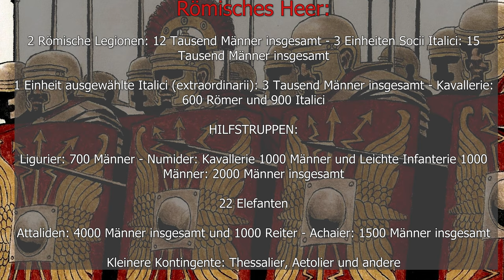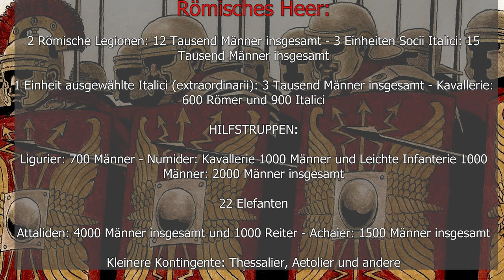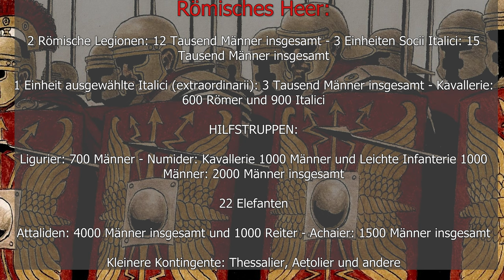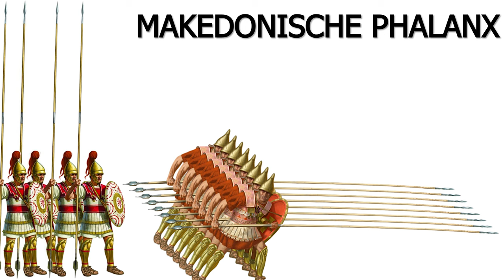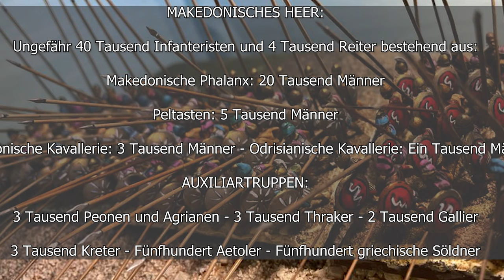Die Schlacht von Pydna: Der epische Zusammenstoß zwischen Rom und den makedonischen Phalanxen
In diesem fesselnden Video tauchen wir tief in die Schlacht von Pydna ein, einen der entscheidenden Momente der Antike, der das Schicksal Roms und Makedoniens für immer veränderte. Wir entfalten die dramatische Geschichte des epischen Zusammenstoßes zwischen den unbesiegbaren römischen Legionen und den legendären makedonischen Phalanxen, die unter König Perseus standen. Durch sorgfältig recherchierte Rekonstruktionen und anschauliche Animationen wird die strategische Genialität beider Seiten zum Leben erweckt.

Besonders hervorgehoben werden die direkten Interventionen der Generäle, die durch innovative digitale Technologie "zum Leben erweckt" werden, um ihre Gedanken, Taktiken und die entscheidenden Momente der Schlacht aus ihrer Perspektive zu erzählen. Diese einzigartigen Einsichten enthüllen, wie die römischen Streitkräfte ihre Flexibilität und taktische Überlegenheit nutzten, um die starre Formation der makedonischen Phalanx zu durchbrechen, ein Manöver, das den Verlauf der Schlacht entscheidend veränderte.

Zusätzlich zu den packenden Erzählungen der Generäle bietet das Video eine detaillierte Analyse der Waffen, Rüstungen und Kampfformationen beider Armeen, angereichert mit Expertenkommentaren von Historikern und Militärstrategen. Diese tiefgreifende Untersuchung beleuchtet nicht nur die brillanten strategischen Züge, sondern auch die menschlichen Aspekte der Schlacht, einschließlich der Herausforderungen und Entscheidungen, vor denen die Soldaten auf dem Schlachtfeld standen.

Entdecken Sie die Schlacht von Pydna in einem neuen Licht, mit einer Geschichte von Mut, Strategie und einem Wendepunkt, der die Geschichte prägte. Tauchen Sie ein in dieses historische Spektakel, das die Zeit überdauert hat, und erleben Sie die außergewöhnlichen Geschichten der Männer hinter den Legenden.